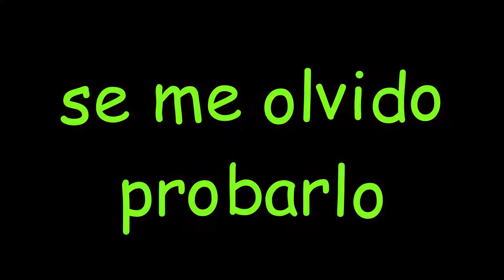El Paquete de OverKnight x OcelotMX